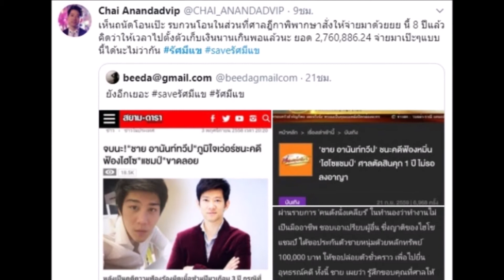ชาย อานันท์ทวีป โพสต์ทวงหนี้ ไฮโซแชมป์ ปมชนะคดี